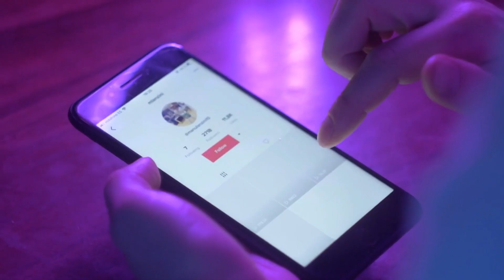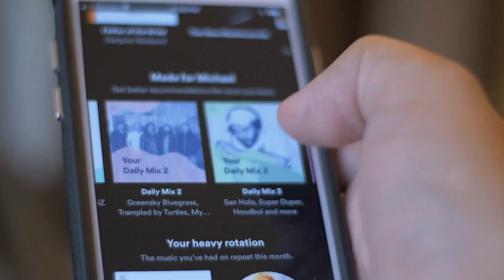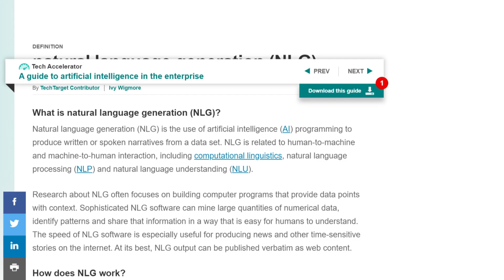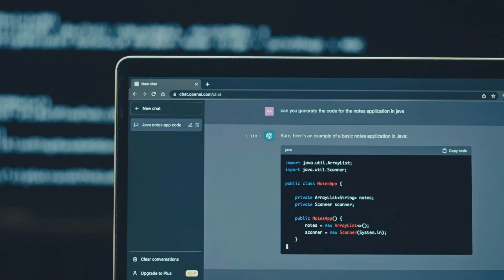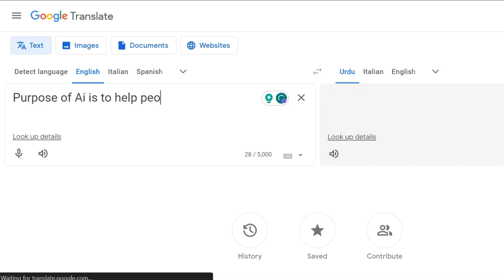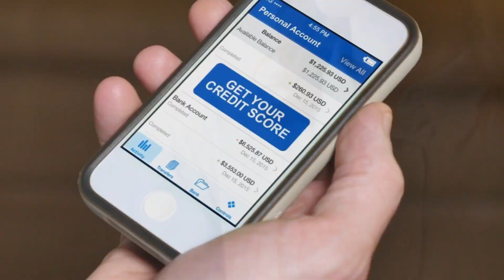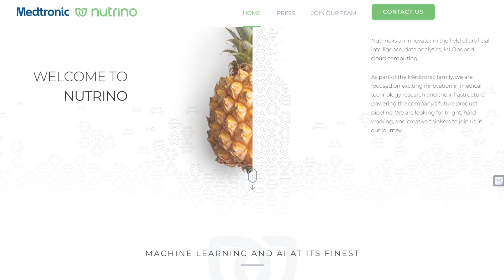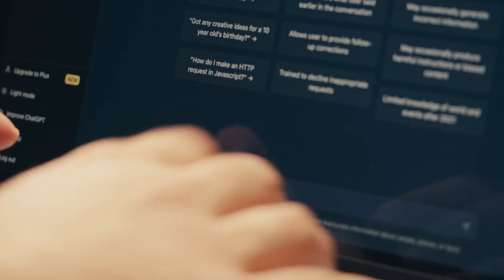Unlocking AI's Secrets: 10 Game-Changing Hacks for Your Daily Routine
Explore how Artificial Intelligence (AI) is reshaping your daily life going beyond the tech giants and seamlessly integrating into your routine. This video unveils ten powerful AI strategies crafted to elevate your productivity and knowledge. Picture the convenience of smart assistants streamlining your mornings and the tailored learning experience that AI brings to your education.

Step into the world of practical AI applications, gaining valuable insights into content creation, data analysis, language translation, financial planning, health and wellness, and the boundless realms of creative endeavors. Explore how AI transcends theoretical concepts, emerging as a tangible enhancement that makes your daily tasks not just smarter, but remarkably simpler and inherently enjoyable.

Join us in this journey of discovery, where AI transforms the ordinary into the extraordinary.